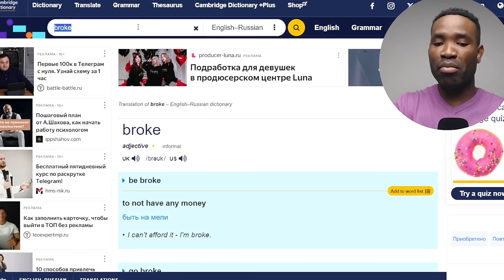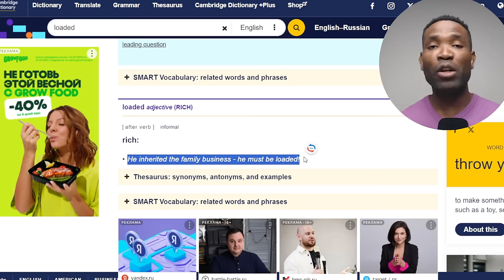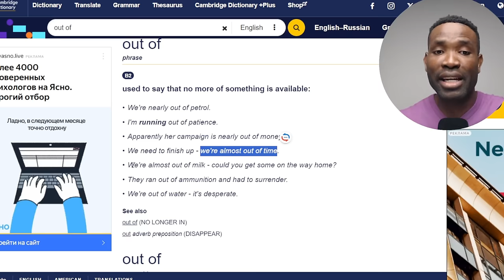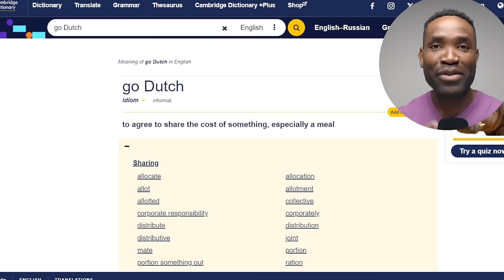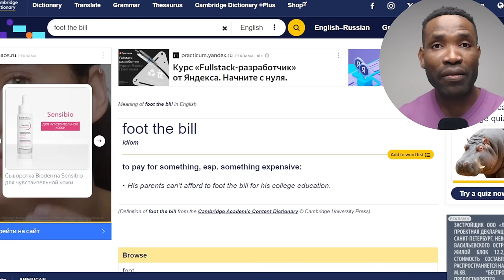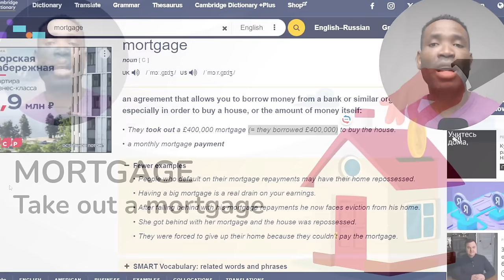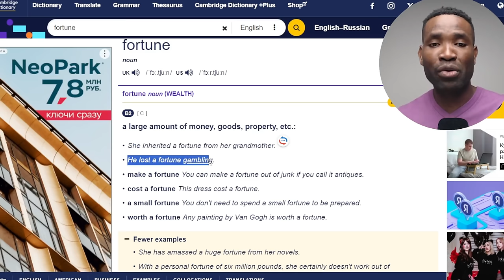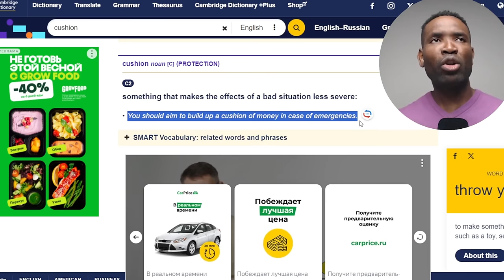УРОК АНГЛИЙСКОГО ЯЗЫКА ПРО ДЕНЬГИ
Сегодня я расскажу вам о самых важных фразах на английском языке о финансах для повседневного общения. Независимо от того, ведете ли вы бизнес, общаетесь с клиентами или просто хотите улучшить свой словарный запас, эти фразы будут полезными для вас. Мы подробно разберем каждую фразу, чтобы вы могли легко использовать их в своей повседневной жизни.